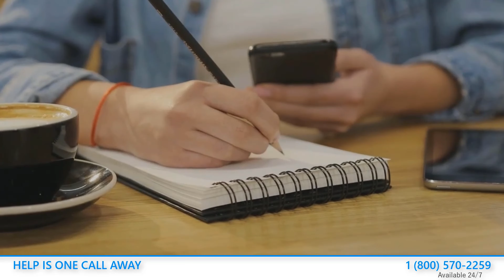Alcohol Rehabs In Reno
These Alcohol Rehabs In Reno offer a wide selection of treatment services an addicted individual can undergo.

They have inpatient and outpatient programs and aftercare plans that contribute to a successful recovery. They also administer medically-supervised detox for drug-dependent patients.